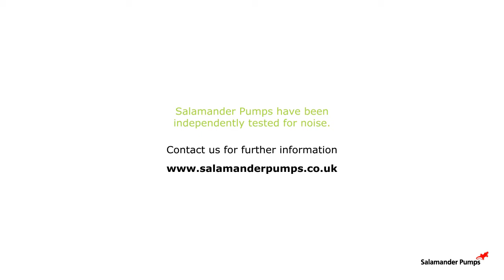RP50PT Noise Comparison - Quietest Twin Shower Pump in the UK* | Salamander Pumps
Noise is one of the deciding factors when choosing a shower pump, which is why we have engineered our pumps so that they are amongst the quietest on the market.  We recently had all of our pumps independently tested against our competitor's products and we are proud to say we came out really well. With a noise rating of only 45.5dBA, the RP50PT is the quietest twin-ended shower pump in the UK!*

The RP50PT pump will efficiently boost the hot and cold water supplies to showers, bath basins and toilets in a positive head gravity fed installation. This pump is also suitable for a wide range of shower types and heads, single mixer taps and will refill your toilet cistern in double quick time. The centrifugal impeller means these pumps offer an extra boost to your shower/system, and are quiet with it.

*Independently tested, contact Salamander Pumps on 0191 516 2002 for further information.